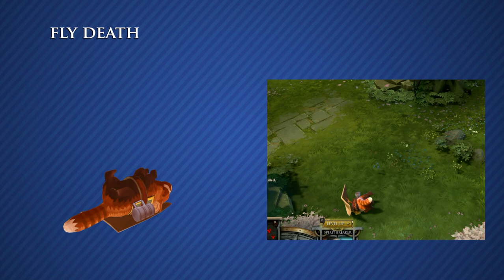Dota 2 - Snaggletooth The Red Panda Courier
A courier collaboration between Bounch Fx, Oroboros, Archanexx and Andrew Helenek.